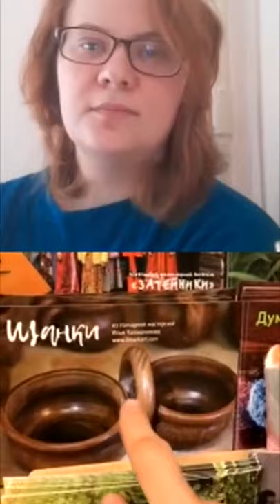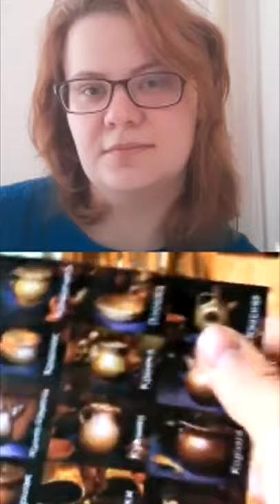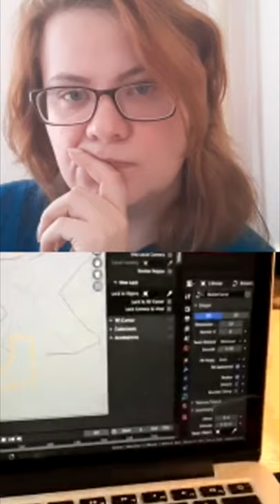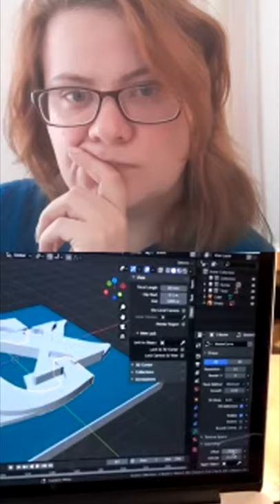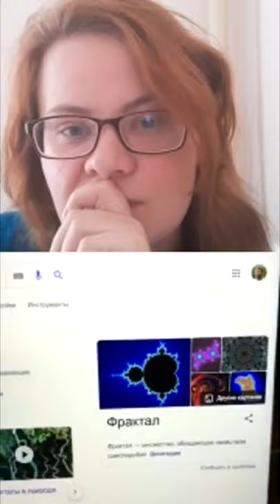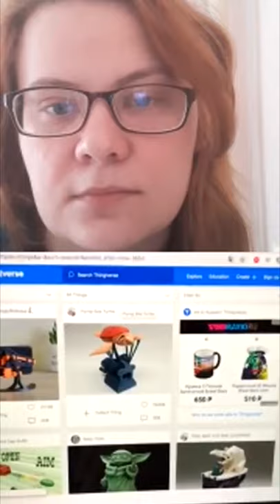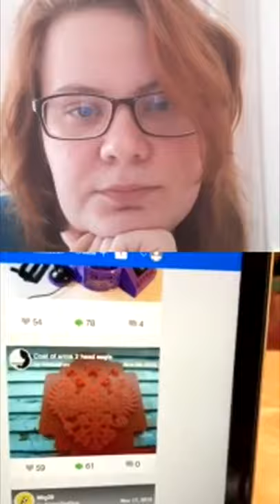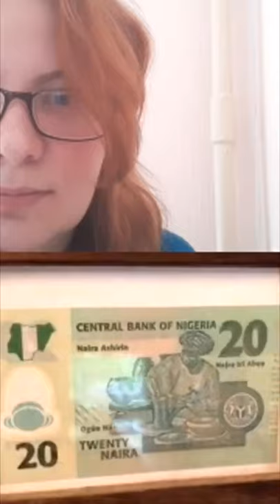🍯 Новые технологии и традиции в Гончарном искусстве и Керамике Инстаграм - ИНТЕРВЬЮ Илья Калашников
🍯 Новые технологии, Гончарное искусство и Керамика ИНТЕРВЬЮ Илья Калашников Волшебство керамики

Запись эфира в Инстаграмм 10 мая 2020. Интервью берёт Катерина - Мастер Гончарной студии "Руки в Глину". СКОРЕЕ СМОТРИТЕ В ВИДЕО: Новые технологии в Гончарном деле и искусстве: использование 3D принтера, очков виртуальной реальности, и прочего - и всё это в сотрудничестве с традиционными формами и технологиями создания Живой Глиняной посуды.